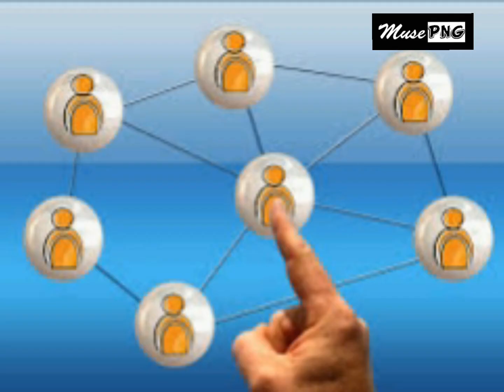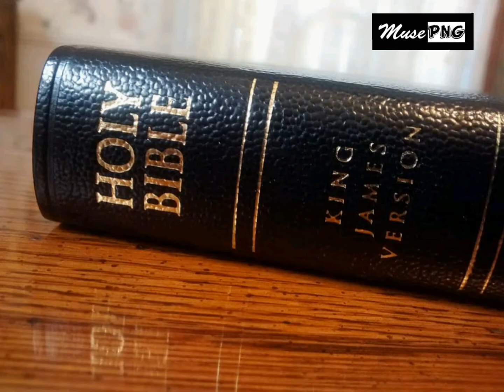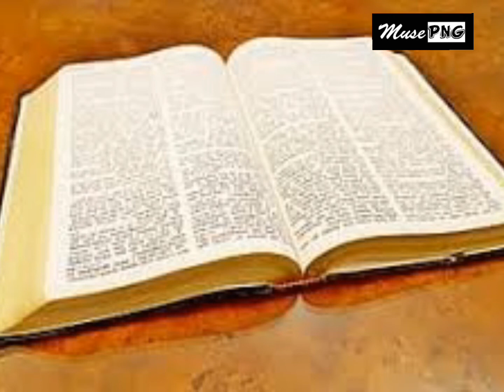What's in your hand? | Ps Richard George | Gerehu | Port Moresby| Papua New Guinea | 2020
God doesn't need special skills to help Him accomplish His plan and His will. God is asking, "What is in your hand?'.

In a world where we are constantly bombarded with all kinds of requirements to succeed, God is still calling for simple, plain and ordinary people to surrender completely and entirely to His call - HE IS THE ONE THAT WILL MAKE THE DIFFERENCE!

ATTRIBUTION